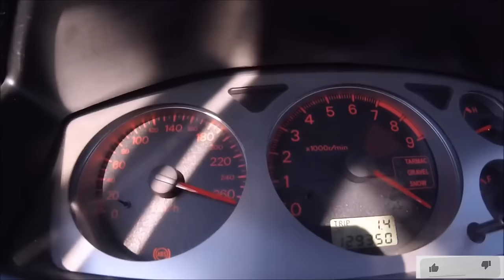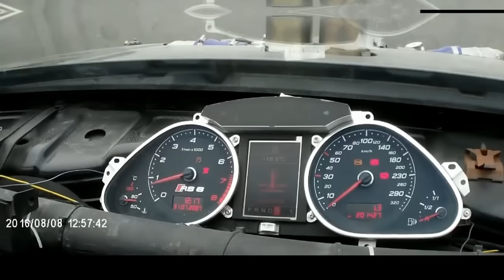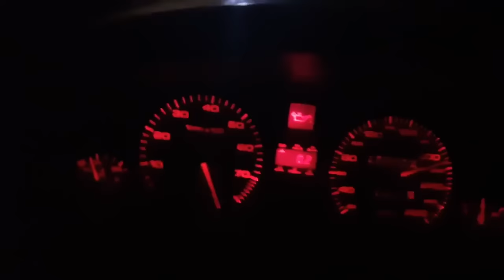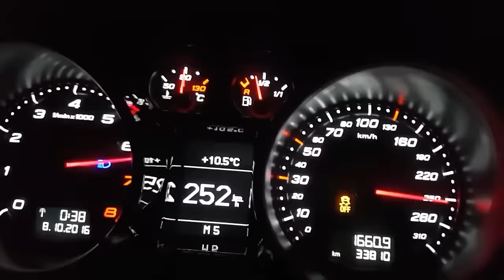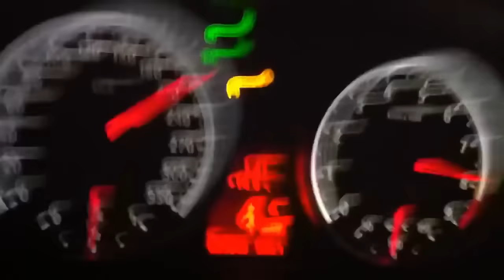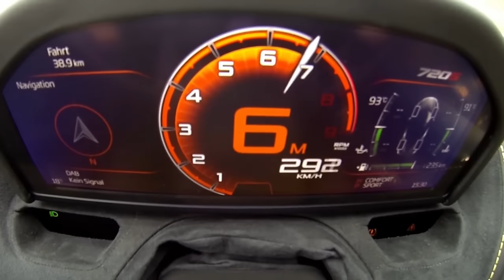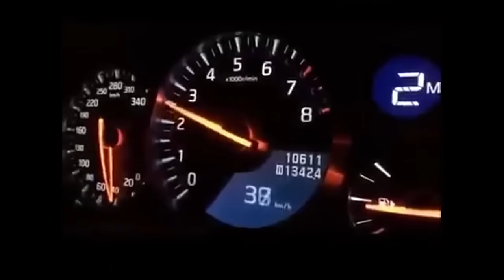Best of Epic Acceleration 2020:Tuners Edition Insane Acceleration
Brutal Acceleration of Tuner Cars Compilation

list of videos used here